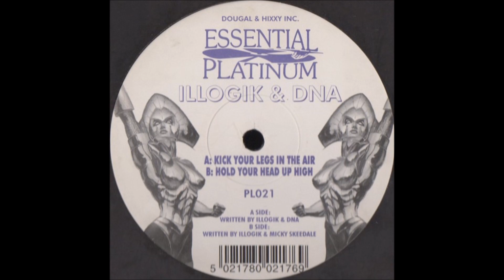E-Logic & DNA - Kick Your Legs In the Air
Label:
Essential Platinum ‎– PL021
Format:
Vinyl, 12"
Country:
UK
Released:
1996
Genre:
Electronic
Style:
Happy Hardcore